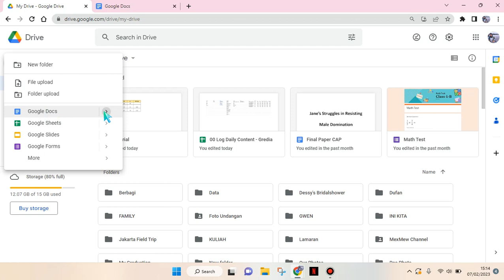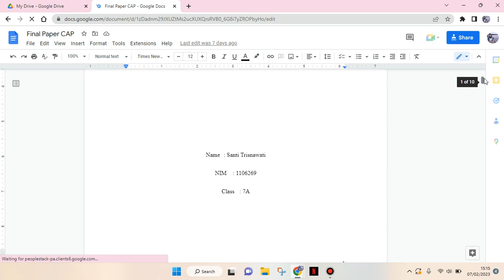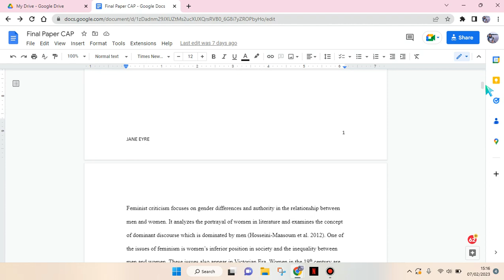How Does Google Docs Work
Here's a simple explanation of how Google Docs work